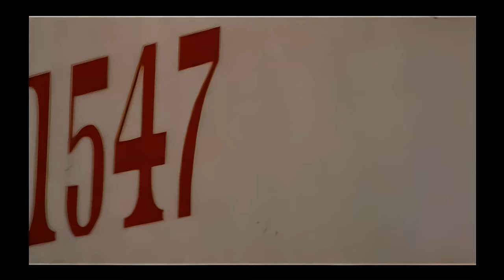Tommy Torres - De Rodillas (Video Oficial - Remastered)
Video original, filmado en Buenos Aires, Argentina en el año 2004.

“De Rodillas”
(T. Torres, A. Jimenez)

Bonita melodía
Cómo duele…

y ahora, ¿qué voy a hacer sin ti?
Ya se que anoche te perdí, nouooo
¿Qué hacen los días sin el sol?
y ¿qué hago, oh?
y ¿qué hago con tu decisión?

Ya ves que estoy sufriendo, mi vida.
Sabes que lo siento.
Ya sé que no hay explicación

Pero si yo te pido perdón,
me pongo de rodillas,
puede que cambies de opinión, oh-uoh
Porque ya no puedo más.
Si quieres que suplique, si quieres que me humille,
aquí estoy y aquí voy.

Y ahora, ¿qué vas a hacer sin mí?
Seguramente ser feliz
sin este estorbo que habla tanto por las noches.
Quizás, al fin, puedas dormir.

Quizás me lo merezco, uoh-oh
Ni modo que culpe al alcohol, ay, ay

puede que cambies de opinión, oh-oh-oh

(Dame esta noche) Bonita melodía.
(que no ves que necesito) ¡Cómo duele!
(de tu calor) Uuuuh.

Aquí, de rodillas te pido perdón
frente a tus amigas.  Ya ves cómo son.
Si quieres que me humille, llamo a la estación,
les pido tu canción y una dedicación
que diga que sin ti yo soy capaz de todo.
Que si me faltas, lloro como lobo.
Disculpa la exageración

Mira, mi amor, te pido perdón,
a ver si cambias de opinión, ooooh
Aquí estoy, aquí voy

(Pero si yo te pido perdón) oh, uoh-oh-oh-oh
Uh, a ver si cambias de opinión, ojalá, mi amor,
Si quieres que suplique y que me humille
aquí estoy y aquí voy.  Aquí voy.

Lo que quieras, pero perdóname
Si quieres, audiciono en la Academia, amor,
en los Protagonistas o en la Operación.
Seguro me amenazan por ser como soy
por no seguir la técnica del profesor.

Yolo-lolo-lo, yeh-eh-eh, ah
Auuu

Remasterizado para HD (2023)
Del disco "Estar de Moda No Está de Moda" (2004